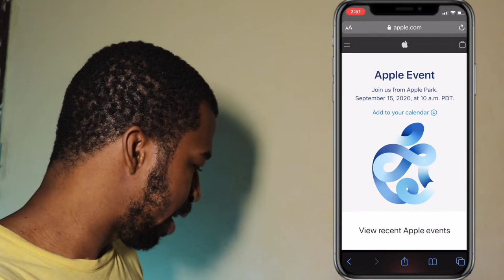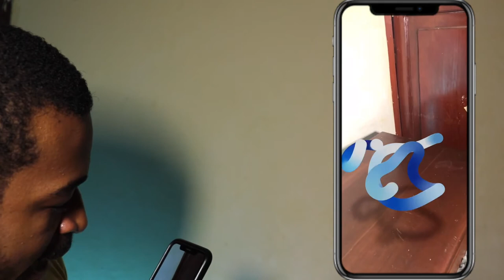FECHA OFICIAL DEL APPLE EVENT 2020 | Como ver la invitación 🔵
Este video trata del apple event 2020 y su fecha de lanzamiento.  En este evento podrás ver el lanzamiento del iphone 12.

📷 EQUIPO:
⇢ Cámara : Canon t7i.
⇢ Programa para editar: Final Cut Pro.
⇢ Computador: MacbookPro 2017.